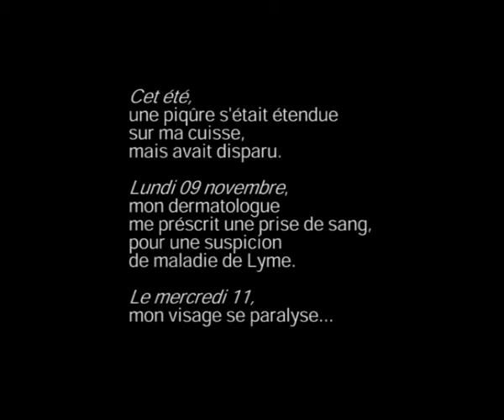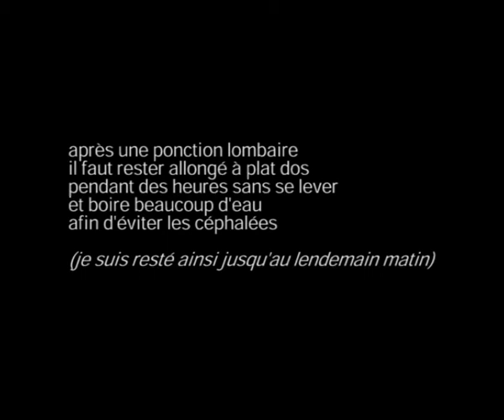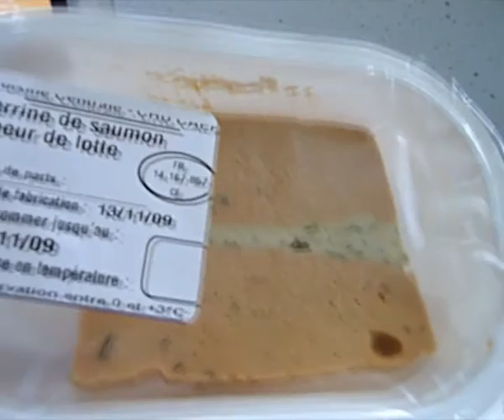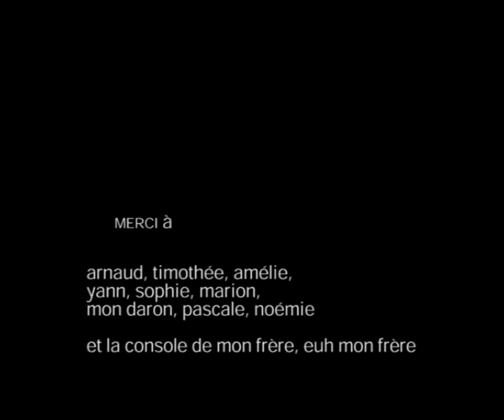LYME (2009)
15 décembre 2009: Autant Léa a des yeux de forêt était un film sur ma vie intérieure (en fiction), autant celui-ci vient brutalement étaler ma vie externe (en documentaire). Celle de mon derme au contact du monde réel. Sans m’y attendre, je me suis retrouvé, pour le première fois de ma vie, hospitalisé. Confronté à l’enfermement et à l’attente de comprendre ce qui m’arrivait. J’ai capturé mes impressions sur le vif.